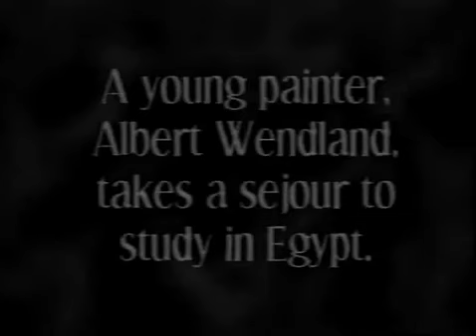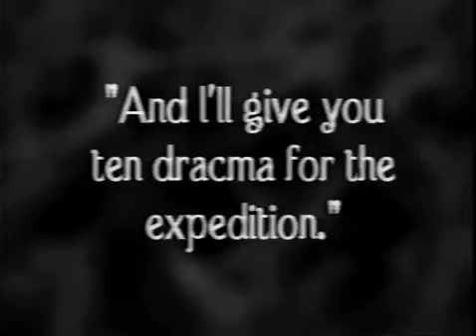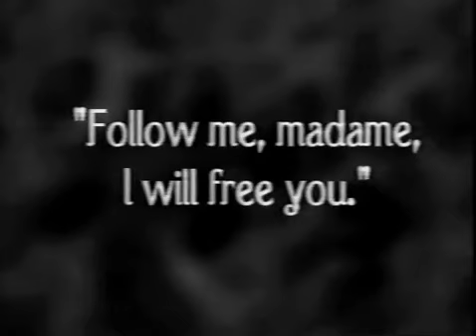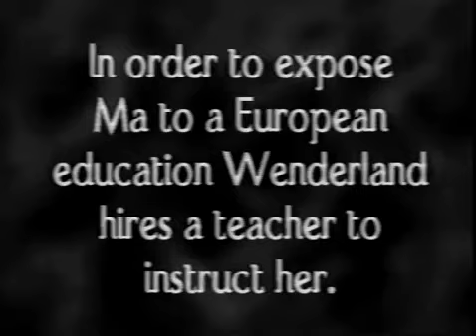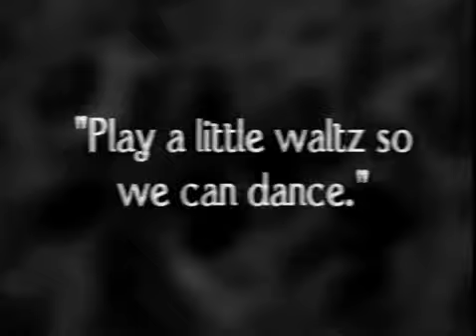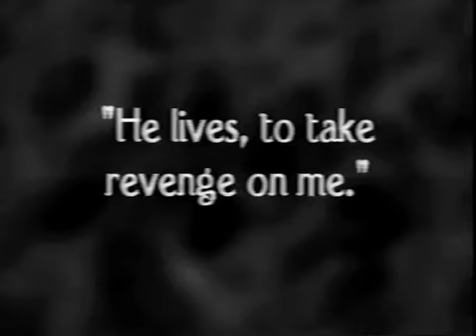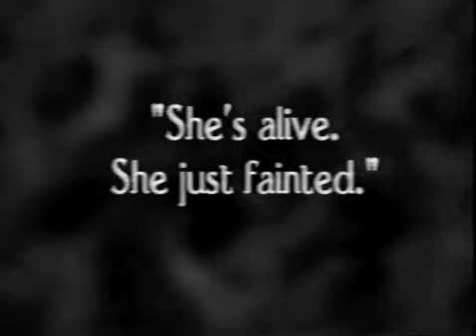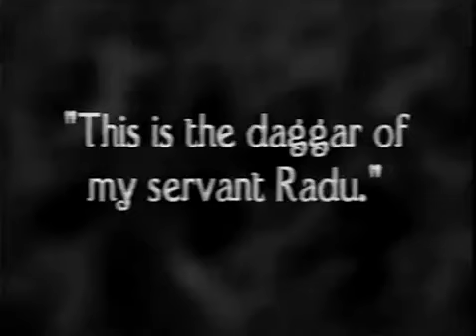The Eyes Of The Mummy 1918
Die Augen der Mumie Ma (English language The Eyes of the Mummy or The Eyes of the Mummy Ma) is a 1918 German silent film directed by Ernst Lubitsch. The film stars Pola Negri as Ma, Emil Jannings as Radu, and Harry Liedtke as Wendland. It is the first collaboration between Lubitsch and Negri,a pairing that would go on to make worldwide successes such as Carmen (1918), Madame DuBarry (1919), and Sumurun